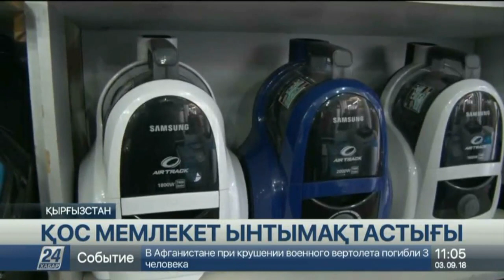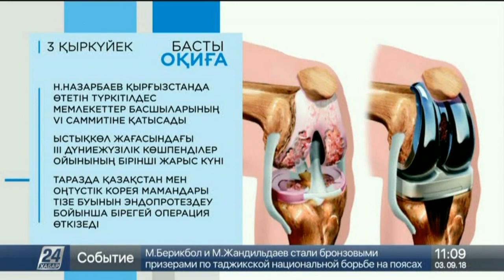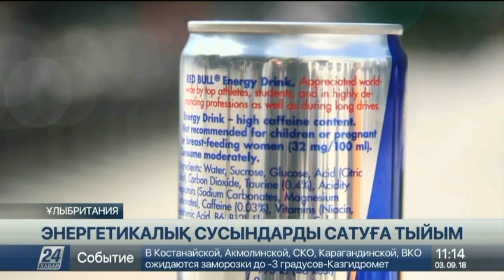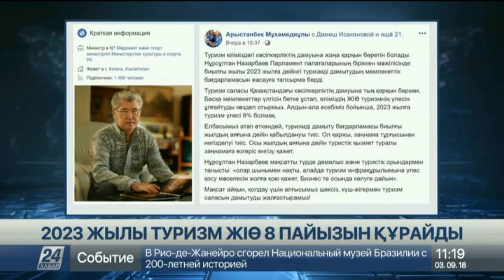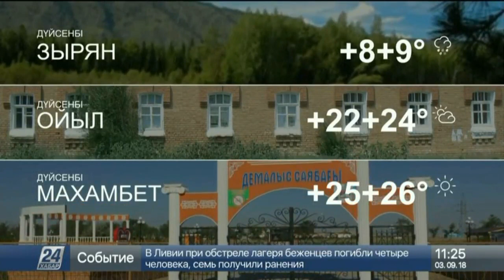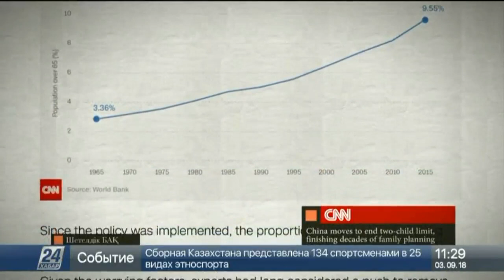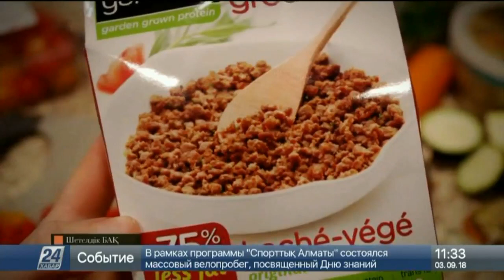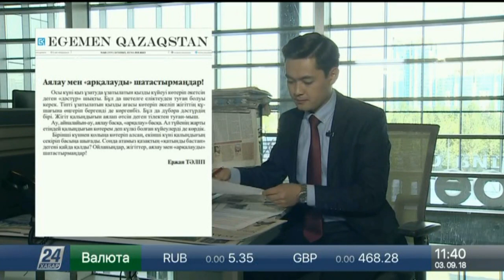3 қыркүйек 2018 жыл - 11.00 жаңалықтар топтамасы